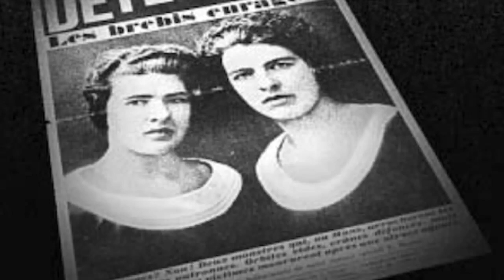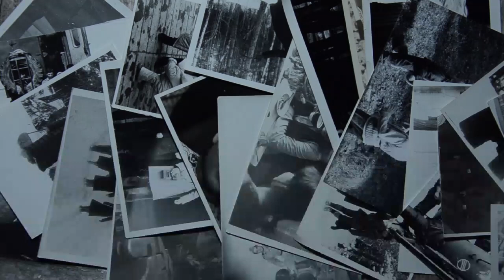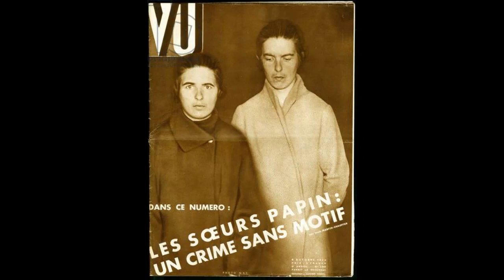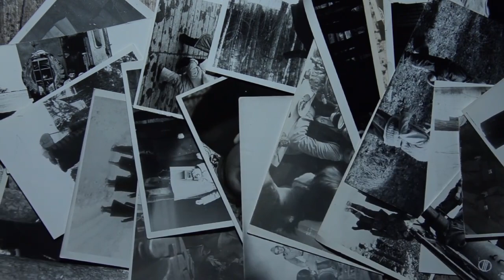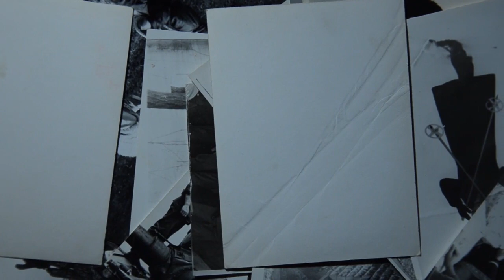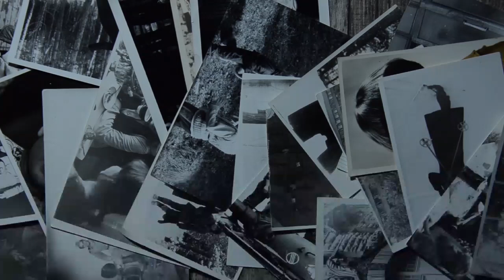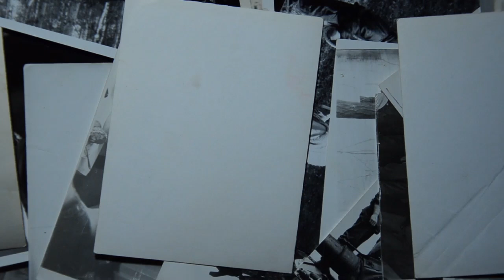The Papin Sisters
Where they incest loving sisters or just 2 women stuck in a society of classes with no way out Except MURDER?

Comments and suggestions always welcomed as long as they are kind and stay loving!